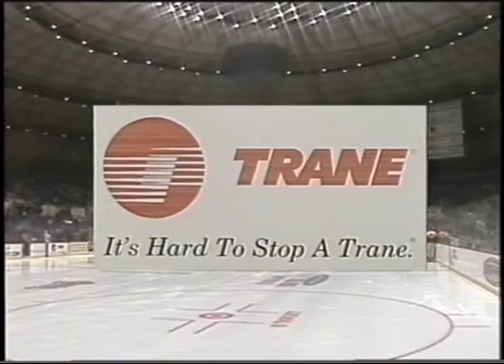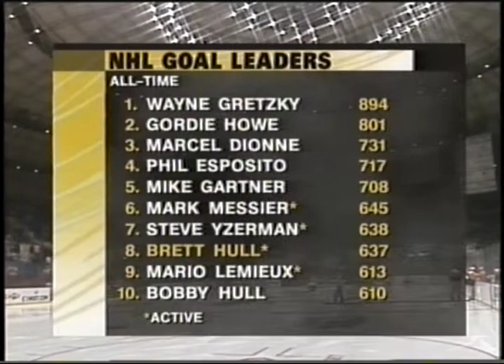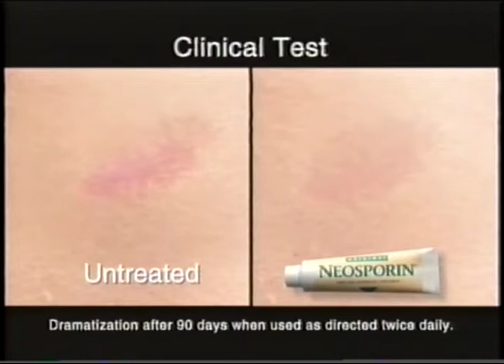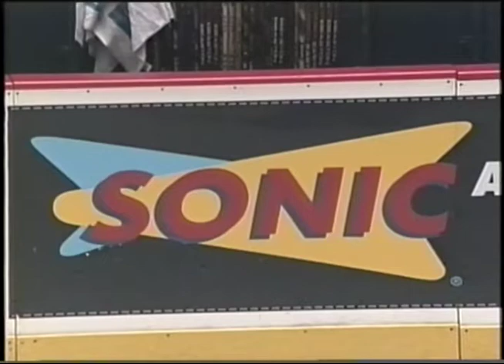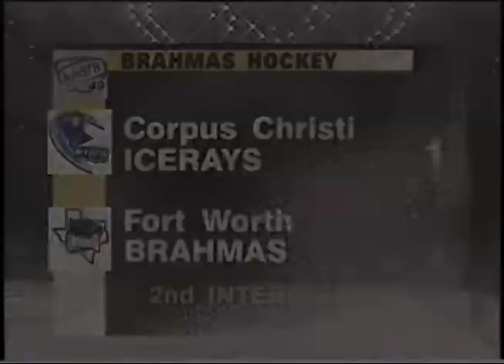MIKE BARACK HOCKEY PLAY BY PLAY. BRETT HULL COLOR. FORT WORTH VS. CORPUS CHRISTI WPHL.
Western Professional Hockey League (WPHL).  Fort Worth Brahmas vs Corpus Christi Rayz.  Brett Hull (color).  Game televised on KSTAR.